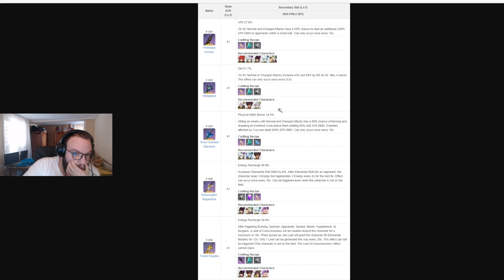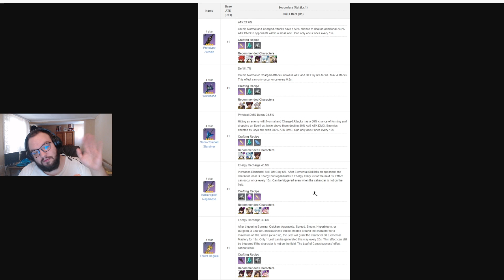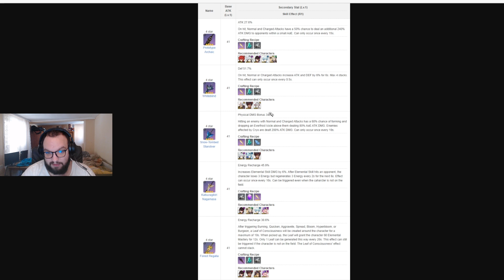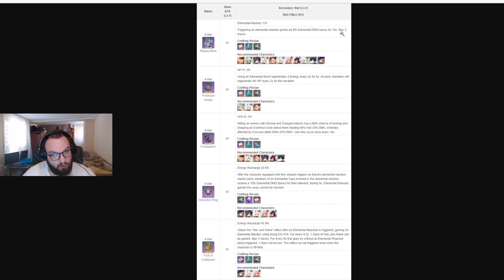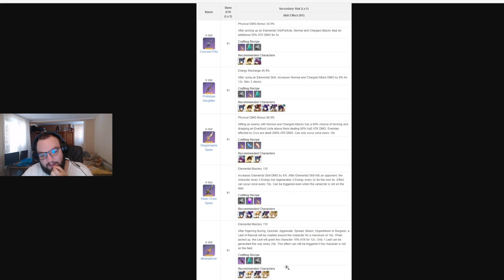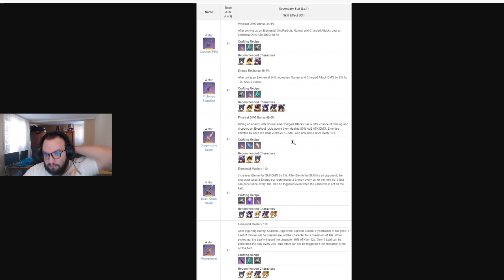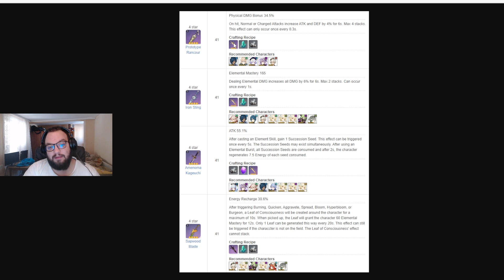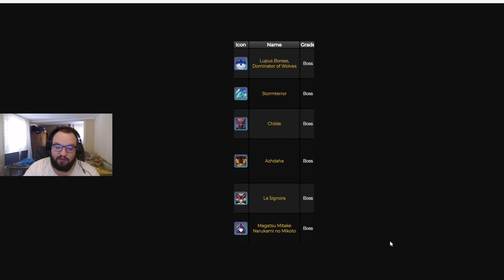[Ghidul Incepatorului] Arme craftabile Genshin Impact Romania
Capitole:
0:00 intro
1:15 Sabie
6:20 Sabie grea
11:10 Catalyse
13:48 Lancie
18:27 Arc
22:09 Cum sa obti materialele